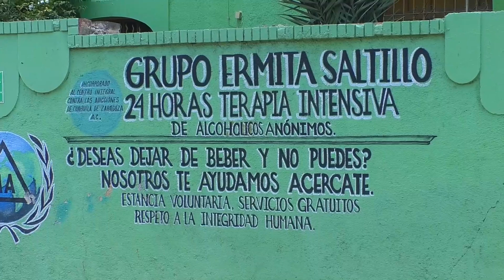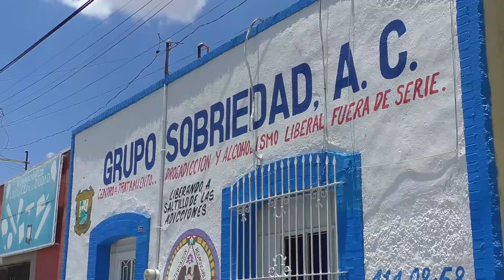Adicción contribuye a desapariciones; huyen de sus hogares por drogadicción